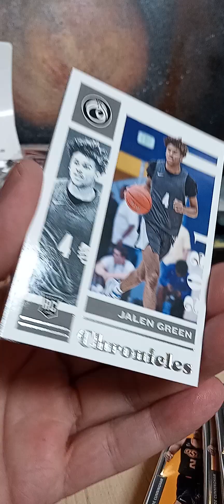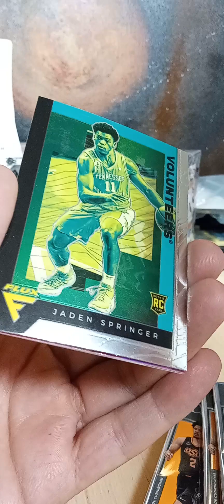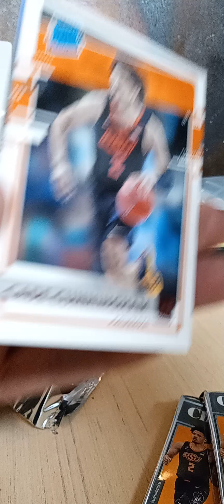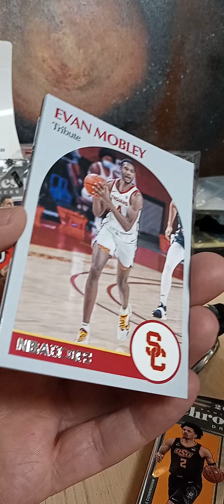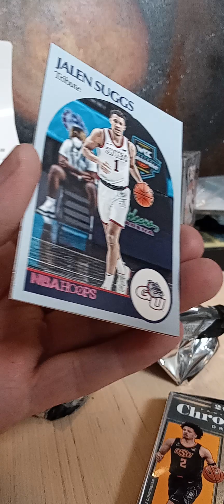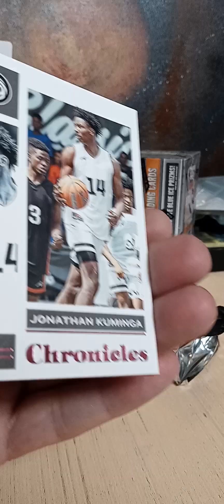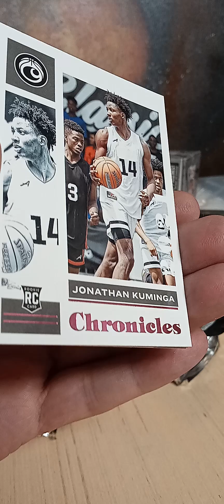2024 Unboxing; 2021 Panini Chronicles Basketball (1 box)